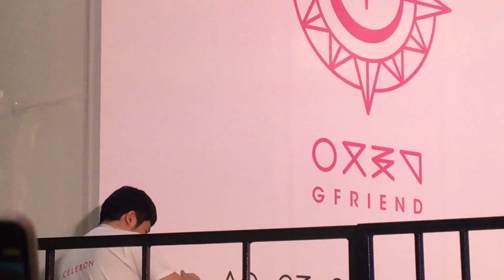[190604] FULL FANCAM GFRIEND X CELEBON FIRST FAN MEETUP IN JAKARTA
Hallo Buddy!!!

Terima Kasih banyak atas partisipasinya yang sangat antusias dalam mengikuti Event ini. Terima Kasih telah memberikan dukungan yang terbaik untuk Gfriend dan setia bersabar karna rela nunggu dari pagi sampai acara selesai. Semoga kita dipertemukan di lain acara ya!!! 🤗❤